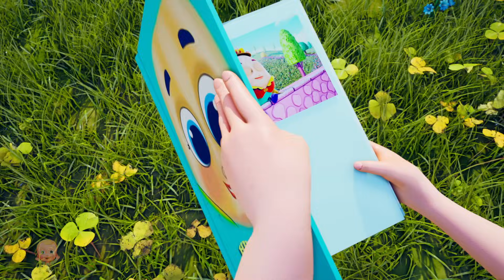Wheels On The Tow Truck + More Vehicles Songs & Nursery Rhymes for Kids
In this video, we're sharing some of our favorite old MacDonald Had a Farm, farm songs and preschool rhymes.
Nursery rhymes are a great way to introduce your child to important social and moral lessons. By singing and playing these songs together, you'll be contributing to your child's early learning experience! These songs will be a cherished memory for years to come!